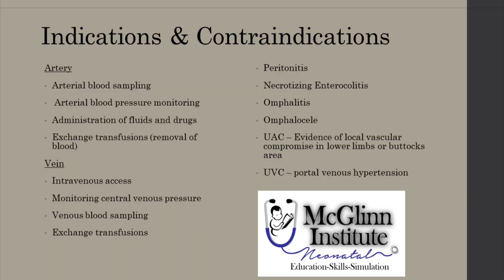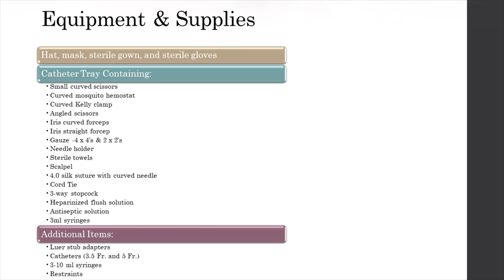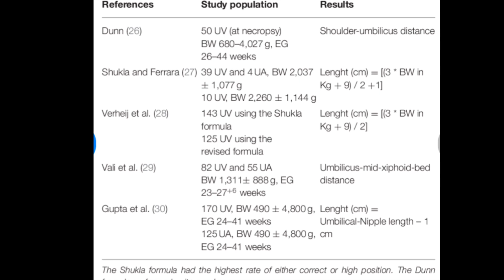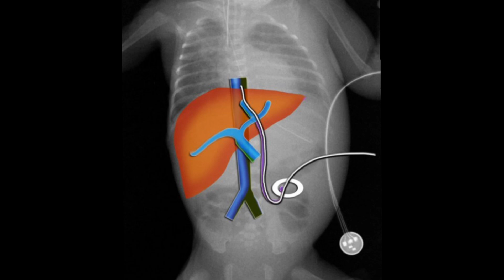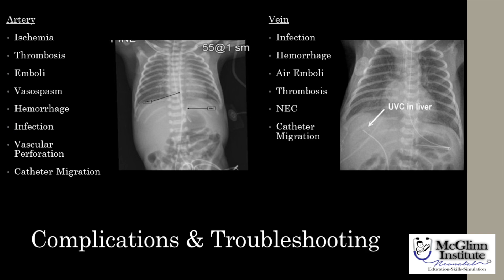Umbilical Line Placement in Neonates@McGlinnInstituteNeonatal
This video details the indications , contraindications, landmarks, positioning of the patient, and  equipment and supplies needed to perform umbilical line placement on a neonate. In addition, it explains each step of the procedure, verification of placement on X-ray, as well as potential complications.